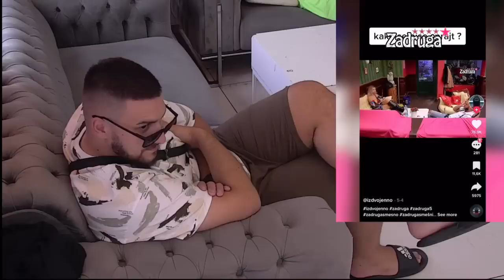Zadruga 5 - Pocrveneli tokom gledanja najsmešnijih momenata - 08.07.2022.